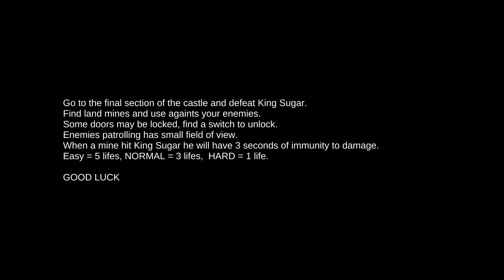Sugar The Evil Rabbit In Castle Hard Mode